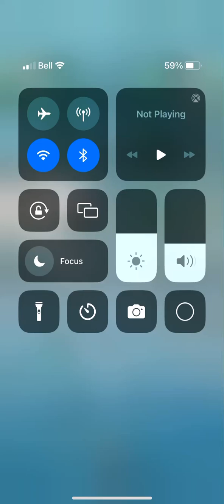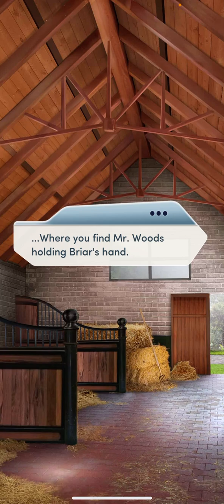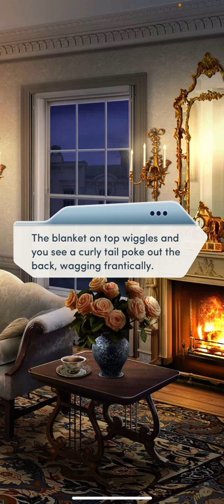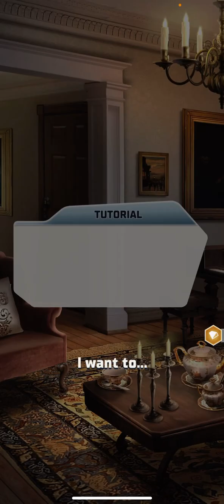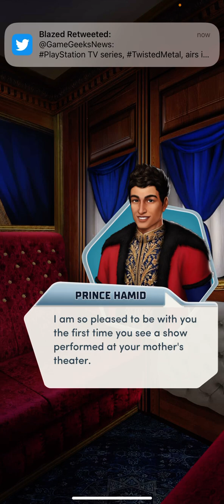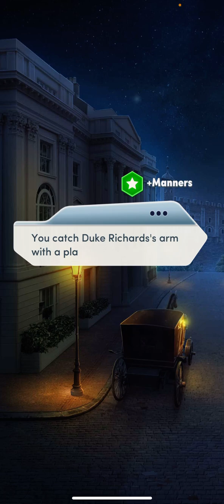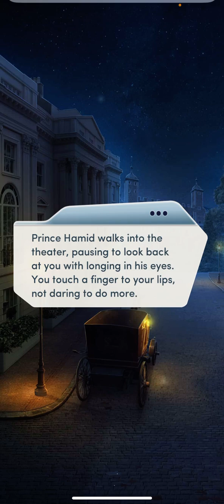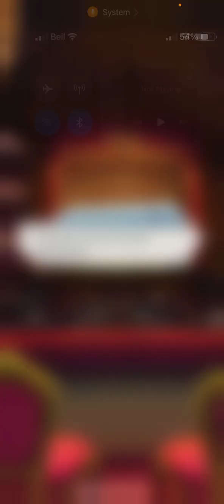Choices Desire & Decorum Chapter 8 Part 1